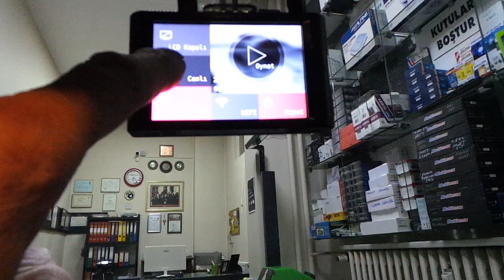Honda Civic Araç içi Gnet L2 ön ve arka dvr yol kayıt kamera montaj uygulaması